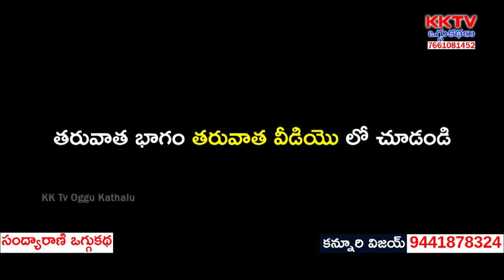Sandyarani Oggukatha Part 7 | Ravi Patel Oggukatha | Kannuri Vijay - 9441878324 | KK Tv Oggukathalu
Watch Sandyarani Oggukatha Part 7 | Ravi Patel Oggukatha | Kannuri Vijay - 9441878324 | KK Tv Oggukathalu,